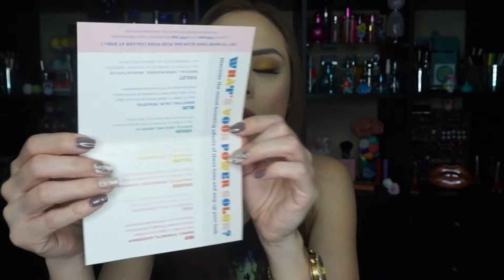Abriendo mis bolsitas de Ipsy Glam Plus!! 👝vs👝 Mar. 2021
Hola, hola🖐 como están? Pues yo a qui de ya de regreso y esta vez es con este video🎬 de Ipsy Plus vs Ipsy Plus del mes de Marzo 2021!
Cuál creen que ganó?

Para mirar el video con mejor calidad lo puedes cambiar a 1080 😉

°•°•°•°•°•PRODUCTOS MENCIONADOS•°•°•°•°•°
IPSY GLAM PLUS - $25.00 al Mes!

=PRIMER BOLSITA=
👝PIXI BEAUTY - Clarity Lotion $24.00
👝KOSAS - Tinted Face Oil Foundation in Tone 03 $42.00
👝MOTD COSMETICS - In A Blush Blending Eye Brush Set $58.00

Valor total de la Bolsita: $169.00

=SEGUNDA BOLSITA=
👝ESTATE COSMETICS - ESTATE COSMETICS X Bailey Sarian Venice Fling Eyeshadow Palette $30.00
👝HALF CAKED - Totally Tubular Mascara in The Heights $14.00
👝ITEM BEAUTY - One Hit Triple Action Setting Mist $18.00
👝DOSE OF COLORS - Meet Your Hue Concealer in 08 | Light 18.00

Valor total de la Bolsita: $110.00

♤Recuerden que si les gusto el 🎬 no olviden regalarme su 👍 y suscribirse al canal para que a si no se pierdan ninguno de los videos y también darle 🖱 a la 🔔 para que a sí youtube les dé aviso.